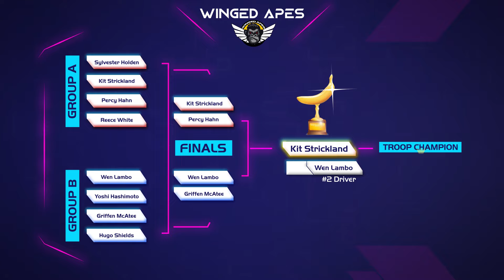It Comes Down to the FINAL Heat! | Troop #2 DRS Qualifying Races | Diecast Racing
This is the first Group of races for our next diecast racing Troop, the EuroPoors! These 1/64 scale drivers had some of the most intense diecast car races we've seen yet, and the last heat featured win-or-go-home stakes. Join Buck Bird and Rider Creed for all the hot wheels racing action and see who advances to the DRS Lunar Championship!

The drivers:

Monte French - 04 Audi RS 6 Avant
Chandler Gray -76 Porsche 934 Turbo RSR
Parker Blair - Mercedes Benz AMG GT 63
Rafferty Radford - VW Beetle

00:00 Welcome
00:42 Driver Introductions
01:29 Heat 1
02:52 Heat 2
04:10 Heat 3
05:23 Heat 4